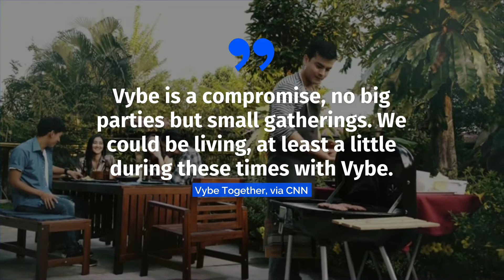Apple and TikTok Remove App Used to Plan Parties Amid Pandemic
An app called Vybe Together has been removed
from Apple's App Store as well as TikTok.
Vybe Together made it easy for people to plan and attend parties that may violate COVID-19 safety protocols.
The app's slogan, found on its Instagram account,
is "Get your rebel on. Get your party on.".
Find your vybe. Local wine nights, beer pong games and dancing in an apartment near you, Vybe Together, via Instagram.
According to Vybe Together's now-deleted FAQ page, they weren't condoning "large scale parties.".
Vybe is a compromise, no big parties but small gatherings. We could be living, at least a little during these times with Vybe, Vybe Together, via CNN.
The Centers for Disease Control and Prevention (CDC) advises against gatherings that consist of people from different households.
The more people an individual interacts with at a gathering and the longer that interaction lasts, the higher the potential risk of becoming infected with Covid-19 and Covid-19 spreading, CDC, via COVID-19 safety guidelines